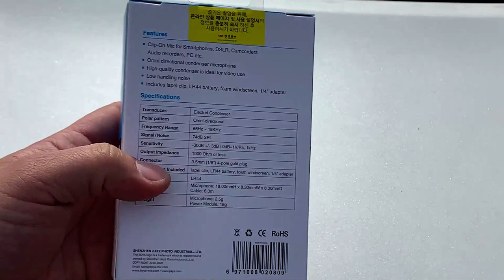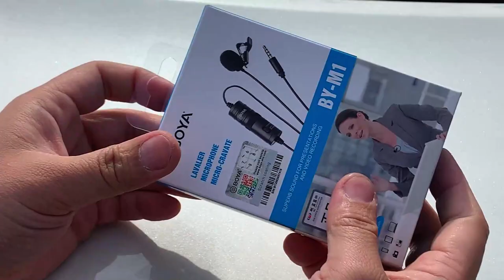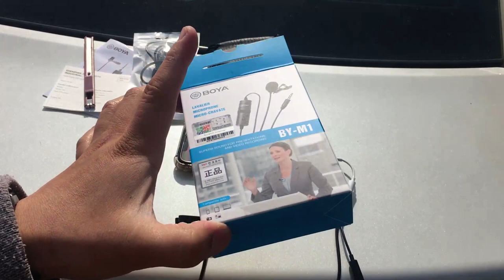[황스TV] 보야 핀마이크 언박싱 ~ BOYA BY-M1 UNBOXING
추가정보.

중간에 있는 베터리 슬롯과 스위치의 용도는 유전원 슬롯 용이라고
DSLR 이나 미러리스 같은 카메라에 전원이 필요할때 사용하는 스위치와
전원용 전지 입니다.
휴대폰에 사용할때는 필요없는 부분입니다. 차후 저도 미러리스를 사용예정이라 나중에 쓸모가 있겟네요.